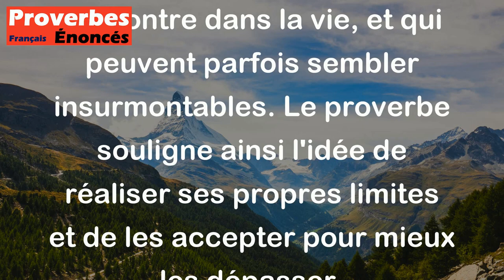Proverbe Grec - Ici s'arrête le monde, dit l'aveugle ayant touché le mûr.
Ce proverbe grec "Ici s'arrête le monde, dit l'aveugle ayant touché le mur" exprime une idée de limitation ou de confinement. En touchant le mur, l'aveugle réalise que son environnement est limité, que ses possibilités sont restreintes. Cela peut être interprété comme une métaphore pour illustrer les obstacles ou les limites que l'on rencontre dans la vie, et qui peuvent parfois sembler insurmontables. Le proverbe souligne ainsi l'idée de réaliser ses propres limites et de les accepter pour mieux les dépasser.